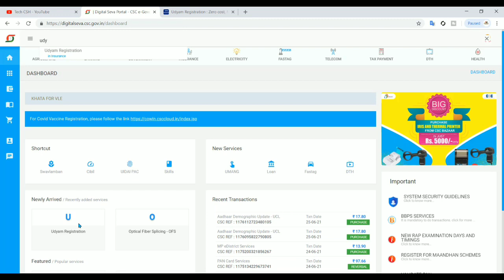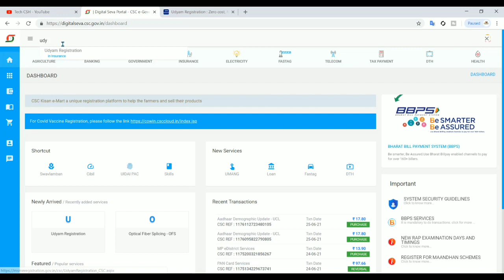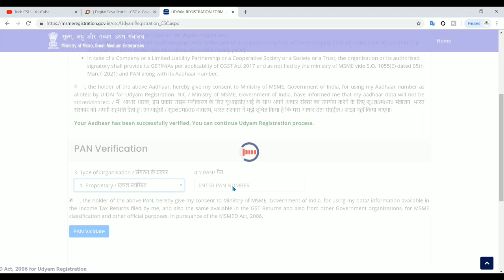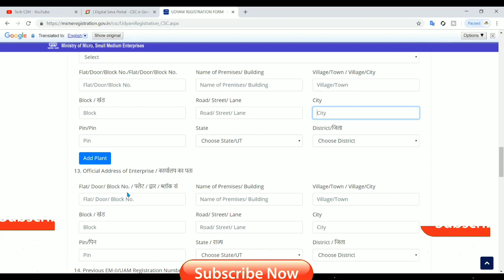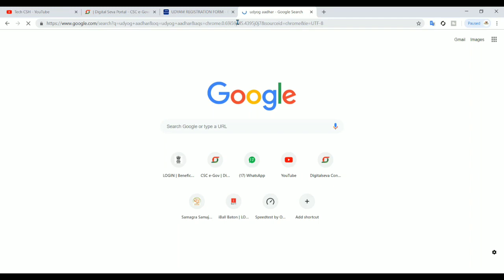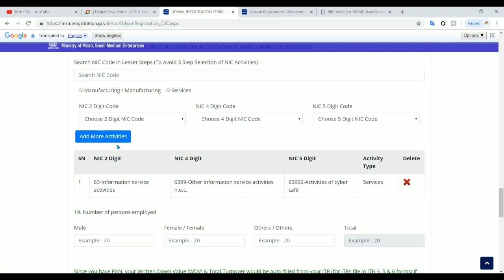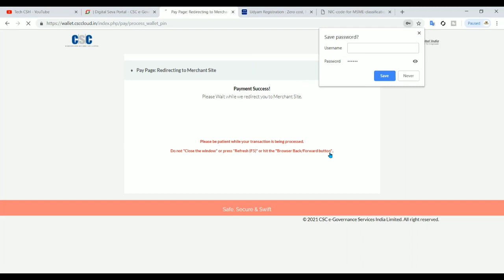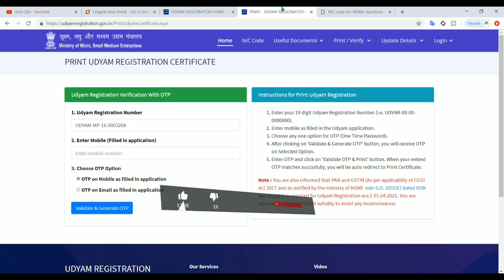CSC Udyog Adhaar Registration | सीएससी से उद्योग आधार रजिस्ट्रेशन कैसे करें । CSC Udyam Adhaar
What is Udyog Aadhaar -
Udyog Aadhaar is a twelve digit Unique Identification Number provided by the Ministry of Micro, Small and Medium Enterprises, Government of India for small and medium enterprises, beginning in September 2015.[2][3] It is also known as Aadhaar for Business.[4] As of July 2018, more than 48 lakh MSMEs[1] in India are registered under Udyog Aadhaar.

01:13 - उधोग आधार क्या है ?
02:47 - क्यों रजिस्ट्रेशन करना चाहिए ?
03:51 - सीएससी से कैसे रजिस्ट्रेशन करे ?
28:50 - उद्योग आधार प्रमाण पत्र प्रिंट कैसे करे ?
29:28 - कमीशन के बारे में जाने -
Welcome to TECH CSH ( Common Service's Help )  ! Through this channel, you are given information about the online application of MP Online and Common Service Center and other portals, as well as the solution of technical problems with other government planning vacancies, through this channel in a practical way, through this channel you will be given video Will be shown in.
CSC RAP EXAME | CSC TEC | CSC BCC COURSE | CSC CSPBC COURSE | CSC INS INSURANCE ANSWER PDF DOWNLOAD ON- CSH ACADEMY :

csc de udyog aadhaar registration kese kare
csc se udyam registration kese kare
udyam aadhaar registration by csc process
csc udyog adhar commission
csc s3 udyam adhar commission